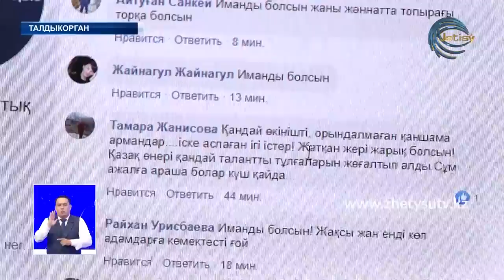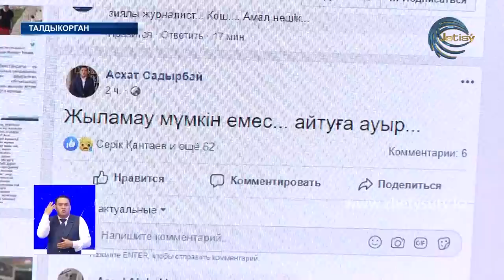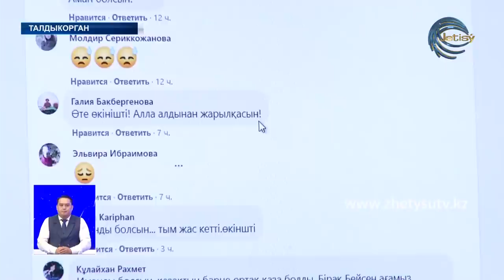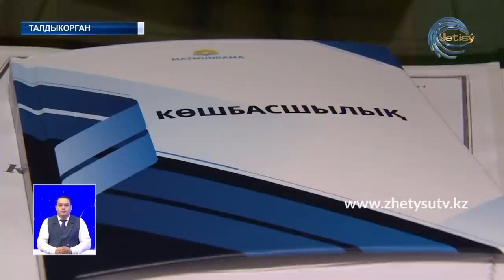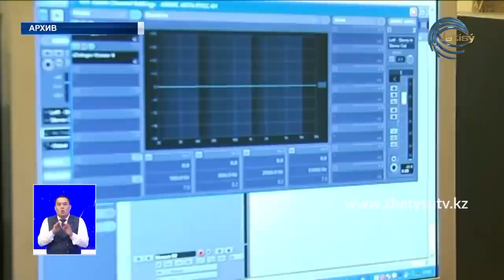НОВОСТИ ЖЕТЫСУ (19.05.20) ПОЛНЫЙ ВЫПУСК 21:30